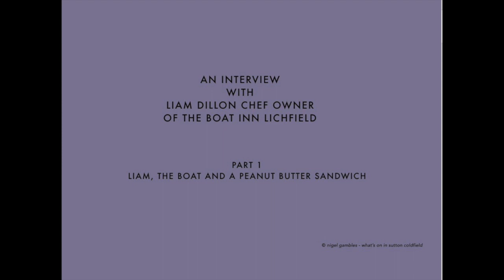Liam, The Boat & A Peanut Butter Sandwich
The first of a three part interview with  Liam Dillon Chef Owner of The Boat Inn Lichfield where he tells us how a peanut butter sandwich inspired him to become a chef !!